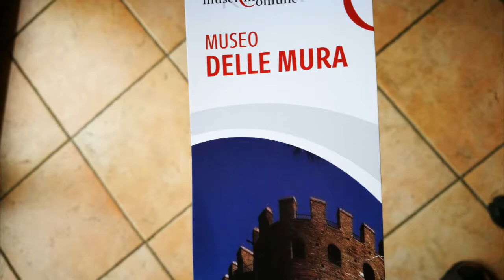Concerto itinerante Museo delle Mura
Diretta da Piera Lanciani, la Corale femminile Aureliano, offrirà un piccolo concerto rinascimentale di balletti, canzonette, villanelle e mottetti, eseguiti negli spazi espositivi con l’accompagnamento di Maurizio Scavone alla tiorba e Giuliano Bonelli alle percussioni, creando un’atmosfera sospesa nel tempo